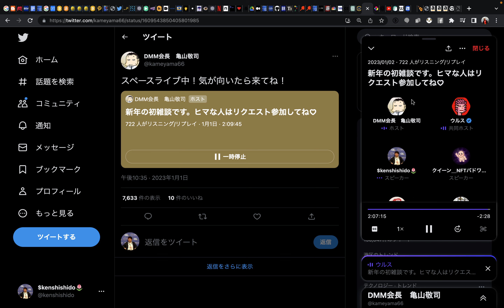DMM亀山会長にピッチ。(EP284,DMMMrKameyama,1/3/23)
2023年1月3日の亀山会長ホストによる「新年雑談会Twitter Space」に乗り込んでHasteとTwetchのビジネスモデルを説明しました。

Twitter Space音声を聞くにはこちらです。

Twitter&ブログはこちら。
ビットコインアソシエーション日本大使

投げ銭いただける場合は以下までお願いします。